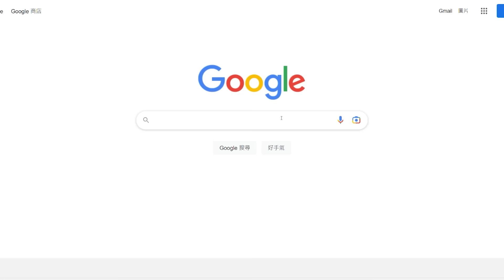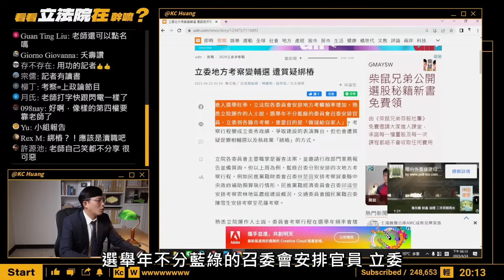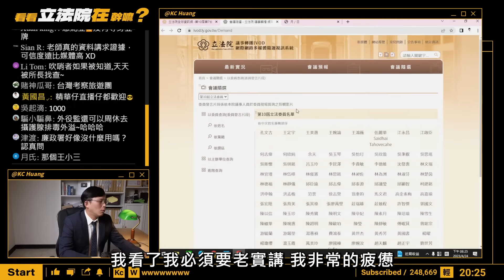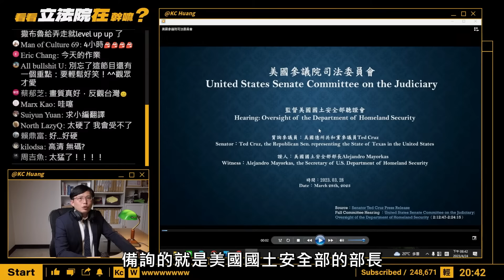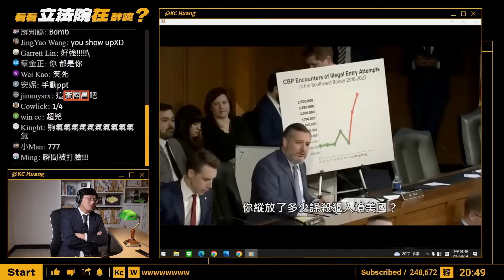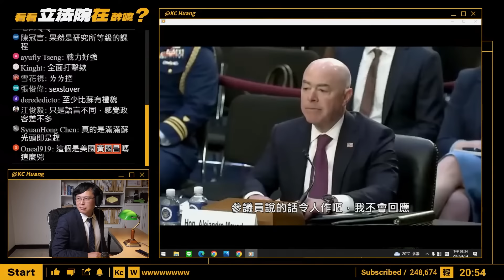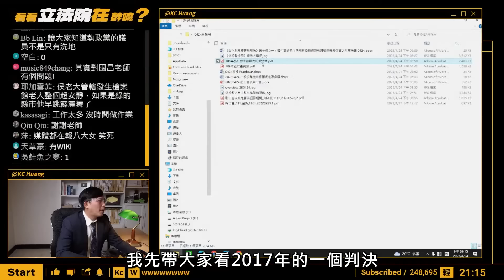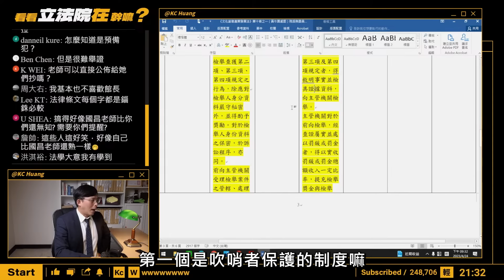【直播精華】哇酷哇酷！來看看美國國會在幹嘛，結果考察到美式咆嘯？要確定欸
歡迎大家來到黃國昌的頻道
來復盤上一週4/17~4/21立法院發生什麼事
這集直接把課程level up
走向國際化的第一步（？
【直播預告】
下星期一5/1晚上8點準時開播
預祝廣大勞工朋友 勞動節快樂！

章節：
0:00 精采預告
0:25 蔥妮亞的粉紅假髮
1:00 外役監受刑人脫逃
2:05 立委考察在做什麼
4:35 林為洲質詢
5:18 美國參議員Ted Cruz質詢
10:10 咆嘯警報
10:42 弘仁會是犯罪組織嗎？
12:20 黃牛票的後續
13:33 今天沒有彩蛋（吧）